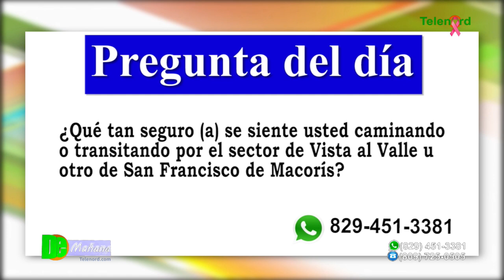Dos fallecidos por tiroteo en Vista al Valle SFM